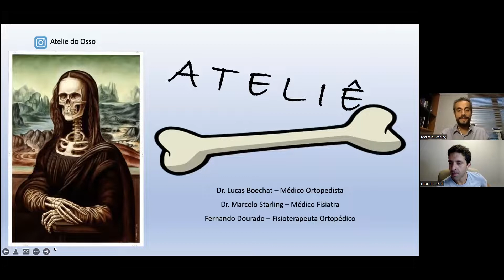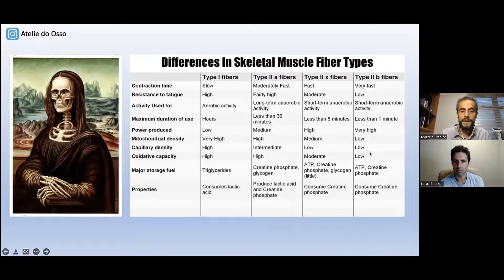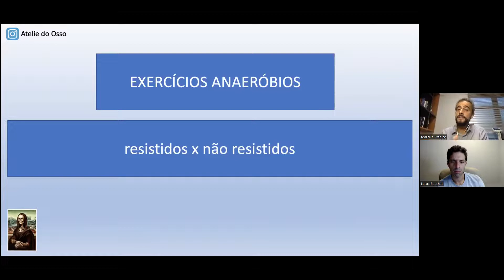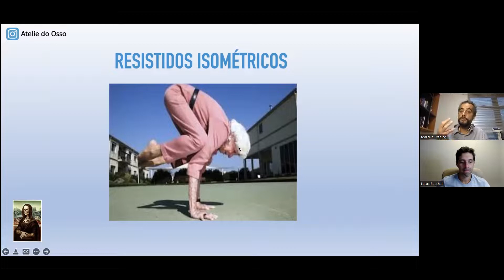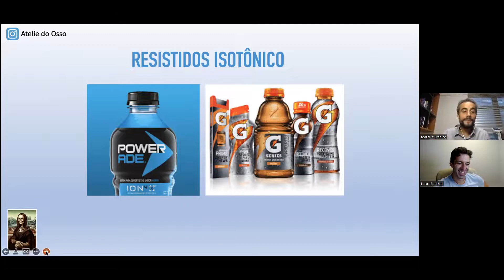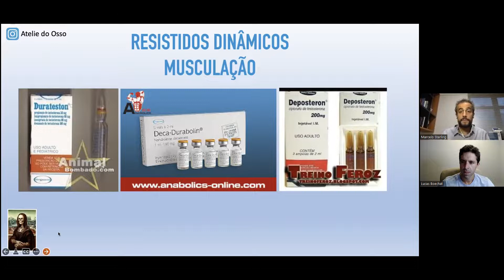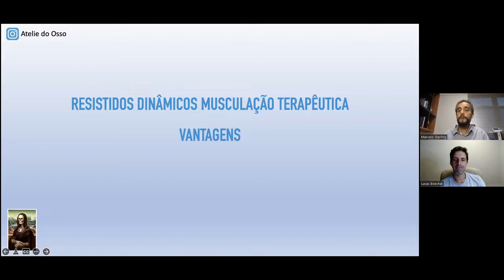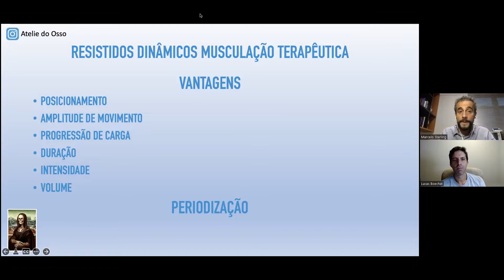Musculação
Os repórteres investigativos do Canal Ateliê do Osso foram ao submundo das academias de ginástica onde os fortões tomam 'vitamina D que passarinho não bebe' para trazer este incrível episódio para vocês.

Afinal, musculação é do bem ou é do mal? O que uma senhora de idade ganha em ficar sobre as mãos igual um flamingo paralítico? Essas e outras perguntas foram respondidas pelo Dr Marcelo Starling, aquele do corpo pleno em fibras musculares lentas (também conhecido como 'chassi de frango' na literatura científica).

E, por final, explicamos porque tudo tem lado bom e lado ruim. Menos os vídeos do Ateliê do Osso, que só tem lado bom.

-Dr Lucas Boechat
CRM-MG 42.512
RQE 27.463
-Dr Marcelo Starling
CRM-MG 61367
RQE 31125 RQE 36937
-Fst Fernando Dourado
CREFITO 167673